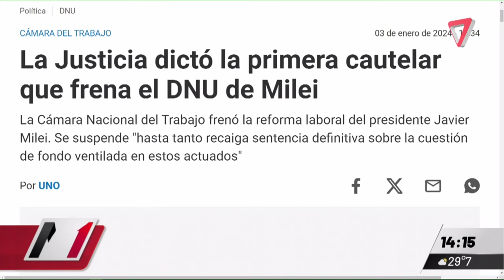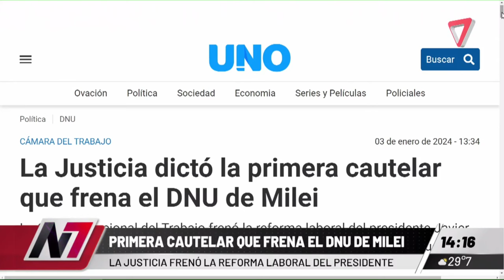👉La JUSTICIA frenó la REFORMA LABORAL en el DNU de MILEI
La Cámara Nacional del Trabajo dictó una medida cautelar que suspende la aplicación del capítulo laboral del DNU dictado por el gobierno de Javier Milei.

Impone un freno a aquellos aspectos del DNU 70/2023 del capítulo IV, vinculado al mundo del Trabajo. El gobierno de La Libertad Avanza había fijado una reforma laboral que incluía, entre sus puntos más polémicos, la reducción de las indemnizaciones por despido, la ampliación del período de prueba del trabajador de 3 a 8 meses y la eliminación de los castigos a los empleadores por tener trabajadores en negro.